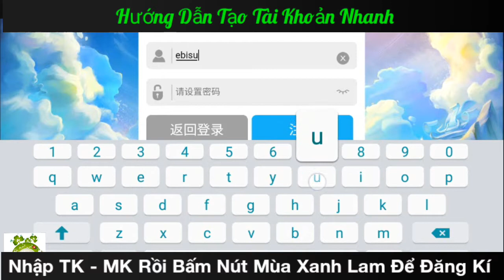Game Mobile Private Tu Tiên Lộ | Game Nhập Vai Chiến Lượt Chibi | Free 5.000KNB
Game Nhập Vai Chiến Lượt Chibi Lấy Bối Cảnh Tu Tiên - Đồ Họa 2.5D Đẹp Mắt.